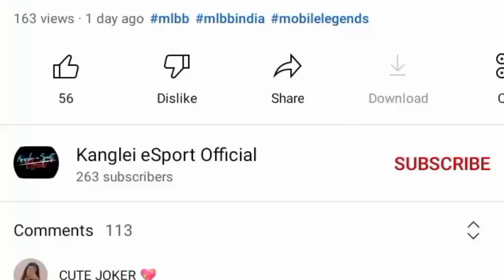5 Supreme 🤭 @logicml5121 @Cutealu // No recall challenge || Kanglei eSport Official